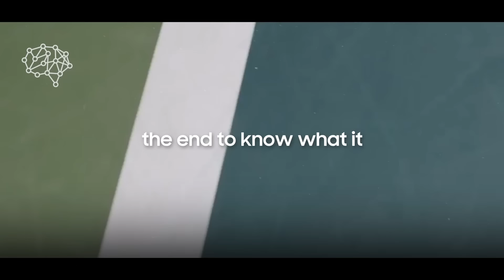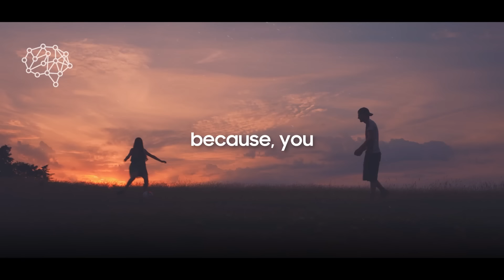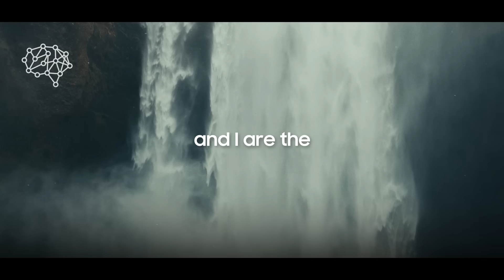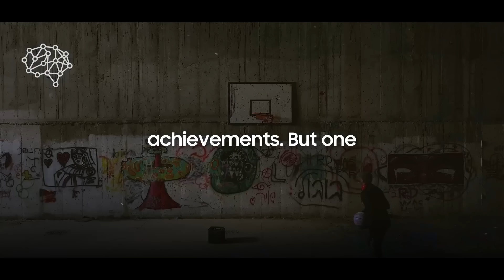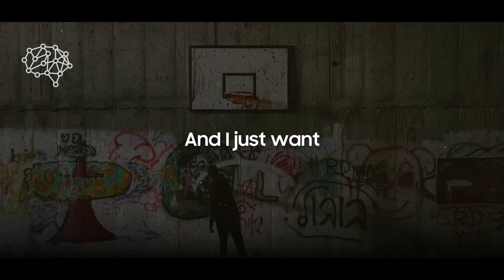Novak Djokovic wins Gold | Novak gold medal Motivational Speech Will Leave You in Tears [MUST WATCH]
Inspilligence Presents Novak Djokovic wins Gold | Novak gold medal Motivational Speech Will Leave You in Tears [MUST WATCH] .

Novak Djokovic ended his 16-year-long wait to win a gold medal at Paris Olympics 2024 in what he called "probably the biggest sporting success".

Novak Djokovic had one title that has eluded him so far – an Olympic gold medal. Djokovic was more determined than ever to conquer the Paris Olympic Games in 2024. he was ready to take on the world's best players and bring home the coveted gold medal. Djokovic's relentless pursuit of excellence is truly inspiring, and his never-say-die attitude is what sets him apart from the rest.

Djokovic has been hitting the courts day in and day out, honing his skills, perfecting his technique, and pushing himself to the limit. His training regimen is nothing short of intense, as he strives to be in peak physical and mental condition for the challenges that lie ahead. Djokovic's passion for the game is unparalleled, and his dedication to his craft is what makes him a true champion.

Speaker: Novak Djokovic

All Stock Footages were licensed from various websites like Artlist.

This video was created with the aim to educate and inspire its audience.

A lot of efforts has been put in the creation of this video. Hope you'll like it :)